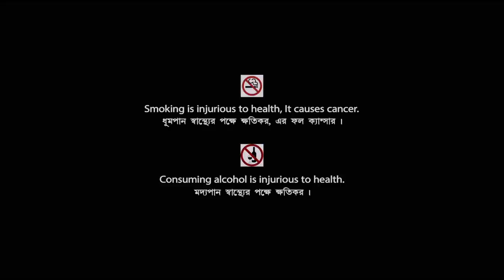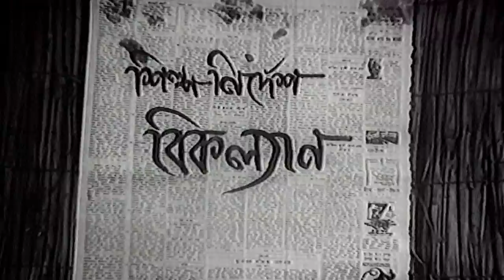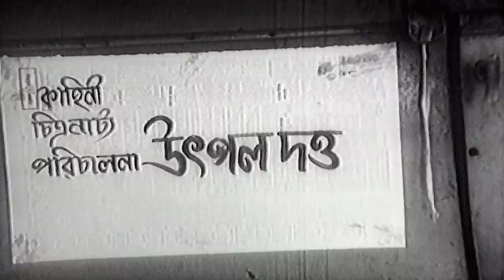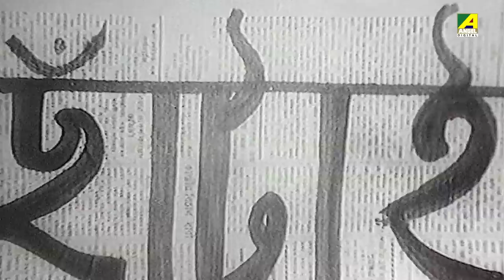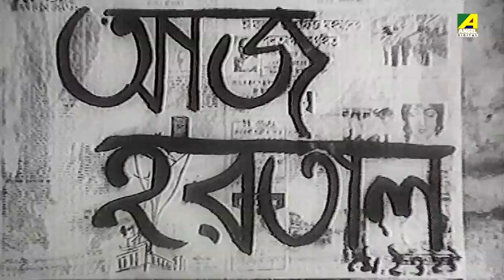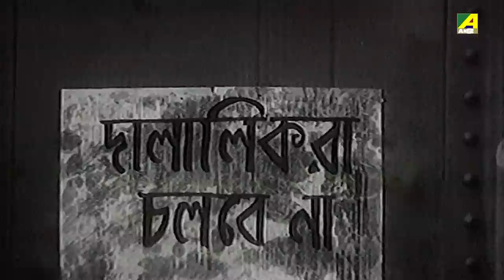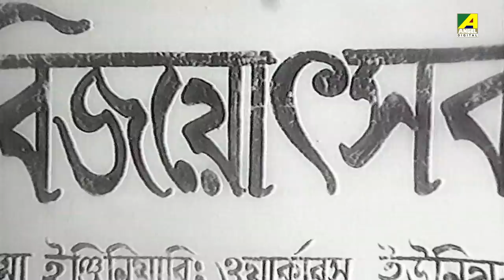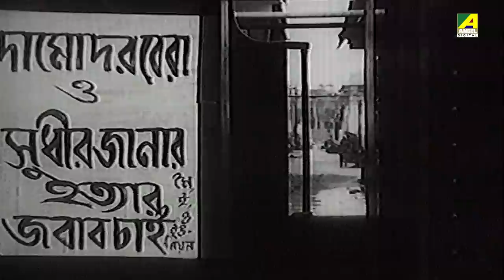Ghoom Bhangar Gaan - Bengali Full Movie | Madhabi Mukherjee | Anil Chatterjee | Utpal Dutt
Watch the Bengali full movie Ghoom Bhangar Gaan : ঘুম ভাঙার গান বাংলা ছবি on YouTube. The Bengali Film Ghoom Bhangar Gaan is Directed by Utpal Dutt, starring Madhabi Mukherjee, Anil Chatterjee, Jahor Roy, Shekhar Chatterjee, Haradhan Bandopadhyay & Others.

Movie : Ghoom Bhangar Gaan
Language : Bengali
Genre : Drama, Classic
Director : Utpal Dutt
Story : Utpal Dutt
Music Director : Ravi Shankar
Playback : A. T. Kanan
Star Cast : Madhabi Mukherjee, Anil Chatterjee, Jahor Roy, Shekhar Chatterjee, Haradhan Bandopadhyay, Mani Srimani, Shobha Sen, Nripati Chatterjee,  Nilima Das, Charupraakash Ghosh, Ajit Ganguly, Satya Banerjee

Synopsis:::
Ghum Bhangar Gaan' or the waking up song is the story of a family set against the background of workers' unrest. Hari is a factory worker but he and his wife Gauri want their son Sudha to become a flutist. They make all sorts of sacrifices they can for his future. When the workers call a strike Hari doesn't participate as he has to support his family. But, he gives shelter to injured union leader Damodar and helps him. When Sudha gets rejected by the renowned flutist he joins the factory. But the visit of his guru Akbar one day encourages him to take up flute once again. But tragedy strikes that very day when he and Damodar get killed in conspiracy meant to kill Damodar as a part of union politics. The lives of Sudha's parents are shattered forever.